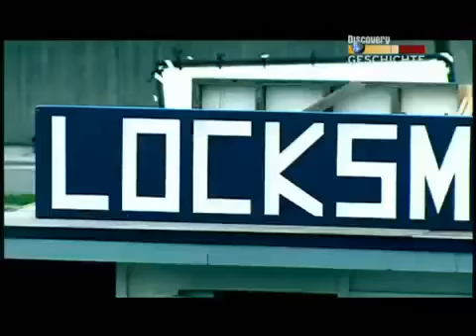Countdown des Schreckens Straßenkampf in L A Teil 3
Polizeistreifen in Los Angeles waren damals typischerweise mit einer 9mm-Pistole oder .38-Special-Revolver bewaffnet, einige hatten auch eine Kaliber-12-Schrotflinte in ihrem Auto. Phillips und Matasareanu hatten vollautomatische Gewehre mit Munition, die zum Durchdringen von Polizei-Schutzwesten in der Lage war, und sie trugen selbst ballistische Schutzwesten. Da die Handfeuerwaffen der Polizei die Westen der Bankräuber nicht durchdringen konnten, waren die Bemühungen der Polizisten vorerst wenig effektiv. Schließlich erreichten SWAT-Teams den Tatort mit Waffen, die den Körperschutz durchdringen konnten. Die Polizisten requirierten auch einige halbautomatische Gewehre bei einem nahegelegenen Waffenhändler